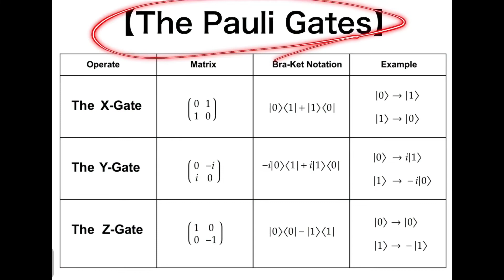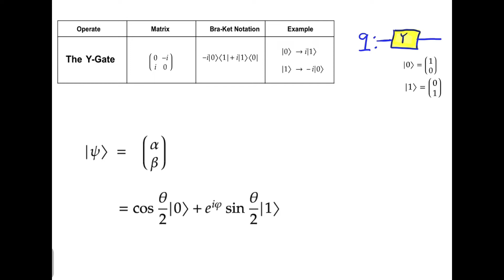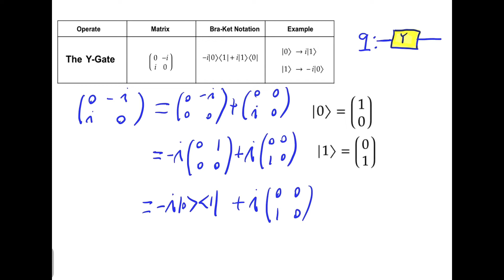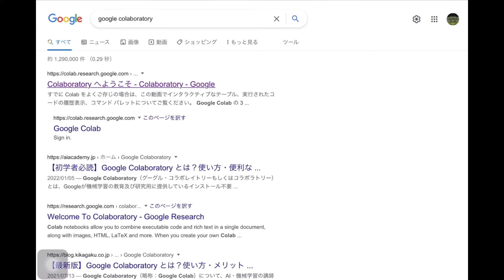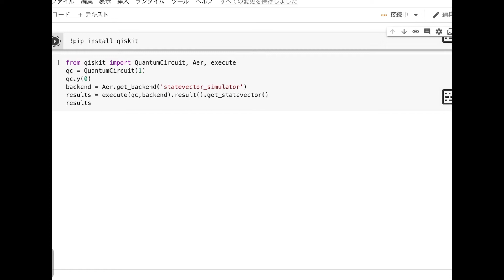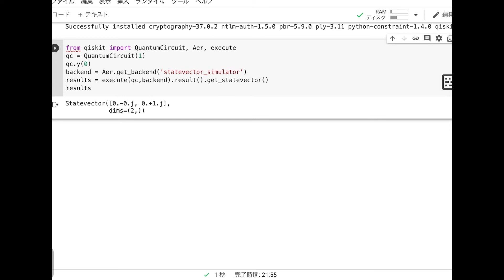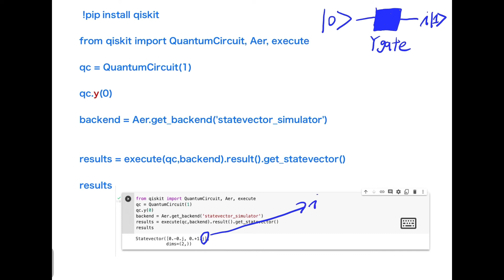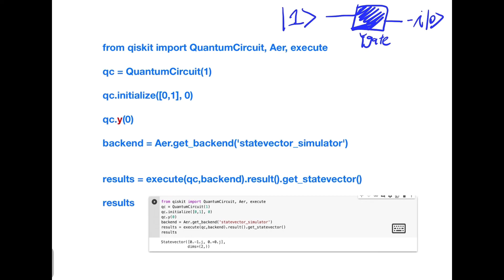The Pauli gate:Ygate〜ニラと水仙とzoom、愛する誰かの為。今も昔も大事なことは多分、鳩が運んでると思うよ。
ニラと水仙に紫外線を当てて違う模様が出たりしたら、面白いです。
オラのだ王国にもzoomが繋がります。ご了承下さい。
google colaboratory

Copyright-free video and sound.
You can use it freely.

However, copy and paste the following display.